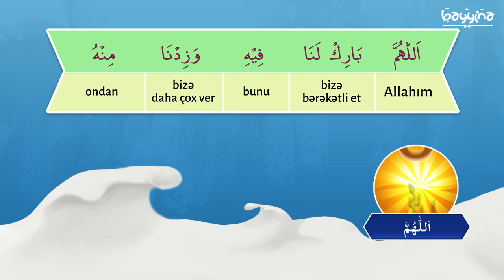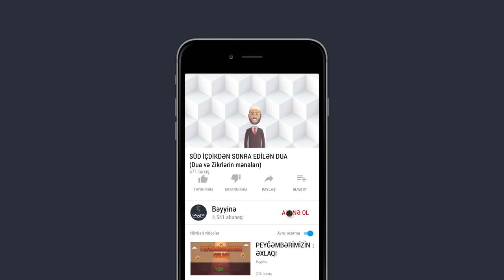SÜD İÇDİKDƏN SONRA EDİLƏN DUA - (Dua və Zikrlərin mənaları)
SÜD İÇDİKDƏN SONRA EDİLƏN DUA:

Ərəbcəsi: [ اللَّهُمَّ بَارِكْ لَنَا فِيهِ وَزِدْنَا مِنْهُ ]
Oxunuşu: [ Allahummə bərik lənə fihi və zidnə minhu ]
Mənası: [ Allahım bu südü bərəkətli et və bizə daha çox süd ver. ]

1.  Videonu bəyəndinizsə LİKE düyməsinə tıklayın ki, video daha çox insana çatdırılsın.
2.  Ən yeni videolardan xəbərdar olmaq üçün kanalımıza ABUNƏ olun və "zınqırov" işarəsinə tıklayaraq bildirişləri aktiv edin..